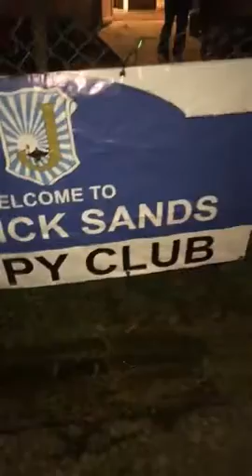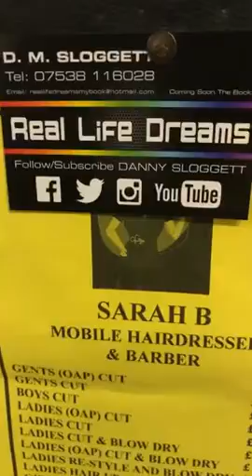JSHC Live as pick people up live Danny Sloggett Vision 2019